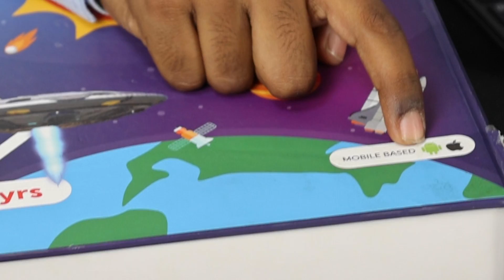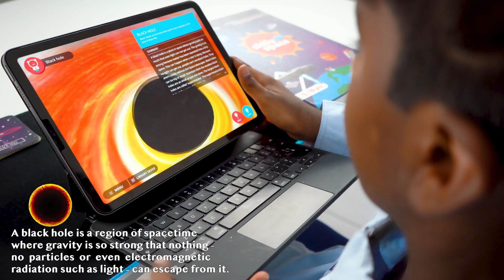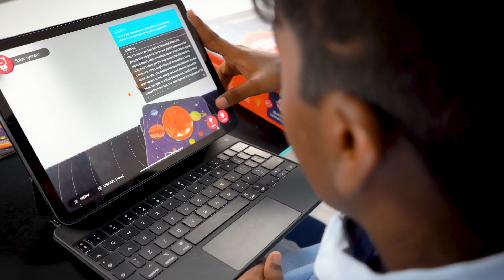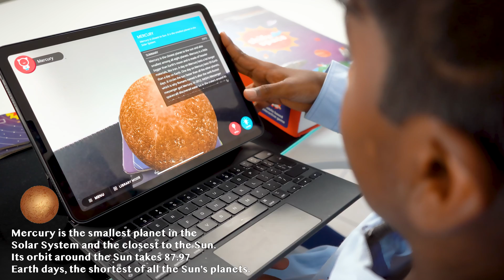Shifu Space Solar System 60 Flashcards 4D Educational Fun Augmented Reality Based Game with Jainam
A novel, interactive and imaginative game - Visualize the objects in space,Know our universe, Self Learning, Endless Fun!Innovative Augmented Reality educational game for kids.
Designed by early childhood experts and parents, Shifu space innovatively combines mobile devices and physical play
Enhances motor skills and improves vocabulary through a fun game of learning spellings and correct pronunciations
Shifu promotes imagination, self- learning, and creativity.

If you’re looking for a funny, entertaining but relevant way to teach your kids, then you’ve landed at the right place. Here, we make videos in a way that your children or kid will never feel boring. Instead, they will show interest in learning. Also, it is helpful for you as a parent or a teacher. You’ll get to know, how to teach your kids in an efficient manner so that they could learn most out of it.

What makes us different from others is, you’ll find kids (Jainam and Jivika) in our videos that somewhere make our videos interesting for your children. We take care of the way children think. The videos have standard stuff, and it’s the best way to help your kids, toddlers, and kindergarten children in learning.

JJFuntime is the best platform for your children if you want to make your kids stand out from the crowd. We upload videos on a regular basis. We'd love to hear from you!